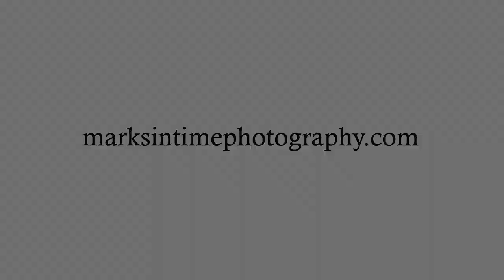26662 Fern Ridge Rd Sweet Home Oregon